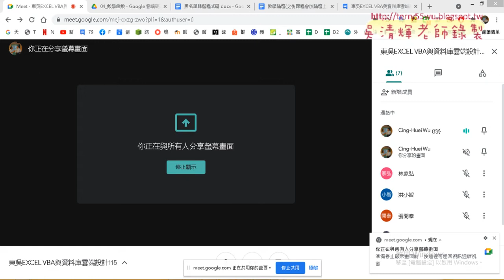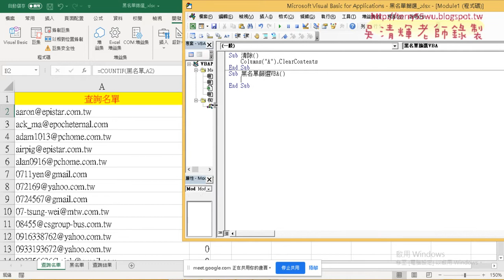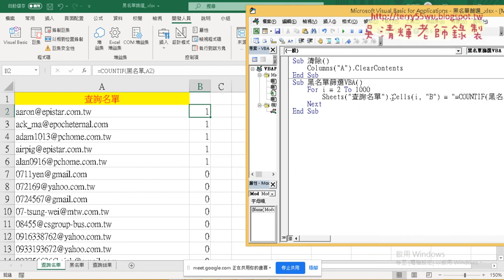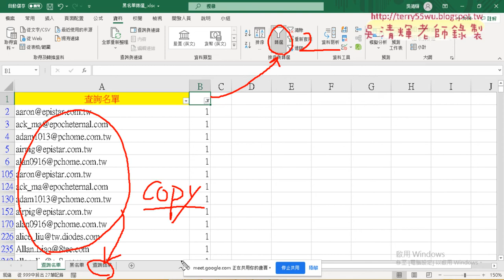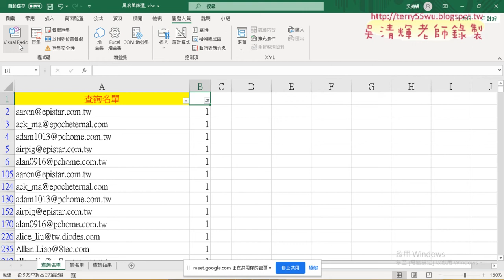03 Columns物件清除欄與跨工作表輸出公式